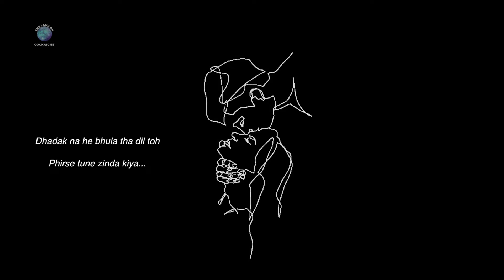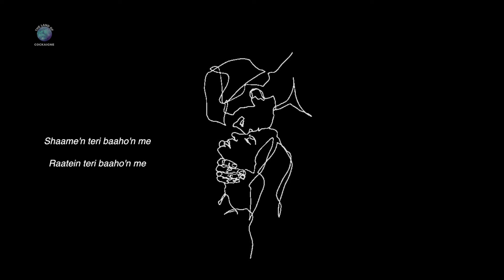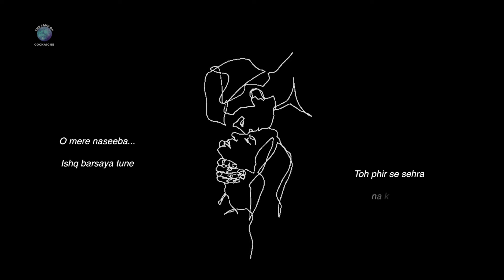To The Moon And Back | Mere Naseeba | Soham Naik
Song: To The Moon And Back (Mere Naseeba)
Singer: Soham Naik
Lyricist: Shoaib Firozi
Music Directors: Yash Deshmukh, Karan Patel
Mixing & Mastering: Stave Records Music Studio
Poster Designer: Anshuman Pramanick
Video Editor: Team TLOC

This song is streaming on all major music platforms.